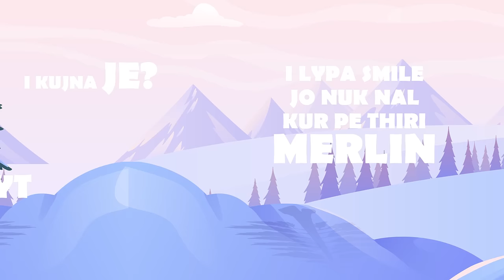Xhuljano Myrteza - Merlin (Official Video)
🎵 Produced by: 𝗔𝗞_𝗥𝗘𝗖𝗢𝗥𝗗𝗦𝗔𝗟 (𝗔𝗥𝗕𝗘𝗥 𝗞𝗢𝗖𝗟𝗟𝗔𝗥𝗜)
🎵 Beat/Instrumental by: 𝗪𝗘𝗡𝗗𝗜𝗦𝗕𝗘𝗔𝗧𝗦
🎵 Lyrics by: 𝗫𝗛𝗨𝗟𝗝𝗔𝗡𝗢 𝗠𝗬𝗥𝗧𝗘𝗭𝗔
🎥 Video by: 𝗫𝗛𝗨𝗟𝗝𝗔𝗡𝗢 𝗧𝗔𝗕𝗔𝗞𝗨